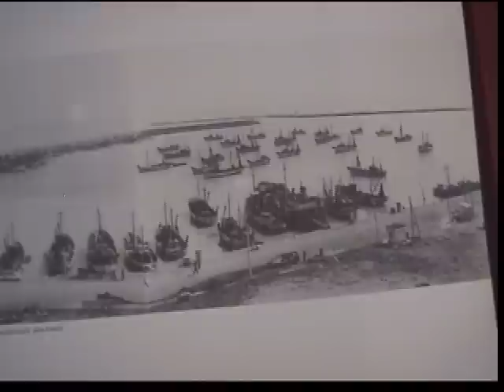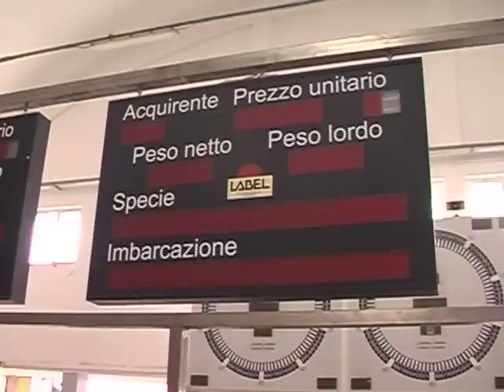Così si facevano le aste al Mercato Ittico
INTERVISTA CON LA STORIA /7 L'evoluzione nelle contrattazioni del pesce all'ingrosso a San Benedetto raccontata dal professor Ugo Marinangeli, storico locale e figlio di commercianti ittici